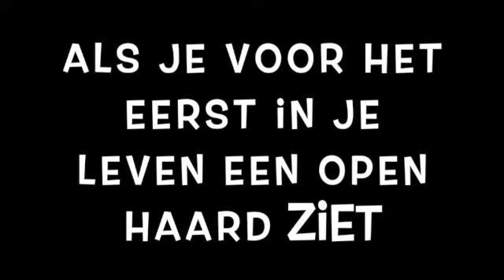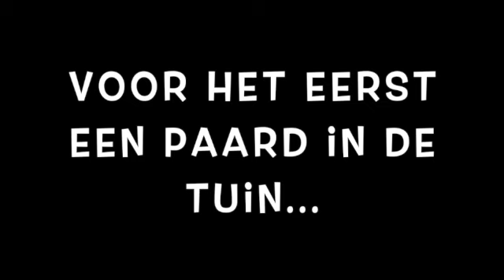Hoe is het nu met Zara&Giulia - Ik Vertrek, Sardinië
De Ik Vertrek Vlog #7
Hoe gaat het nu met onze twee Weimaraners Zara & Giulia, kunnen ze wel wennen aan al die overweldigende nieuwe ervaringen?

Sardinië een favoriete vakantiebestemming. Wij zijn Jurgen en Marieke en wij wonen sinds 2019 op dit prachtige eiland. Wij starten er geen Bed & Breakfast maar een Bed&Wine. We hebben een eigen wijngaard, moestuin en fruitboomgaard. Vanuit de tuin en kamers is er zeezicht, zicht op de heuvels en dorpje.

Anima Sarda Bed&Wine, Sardinië